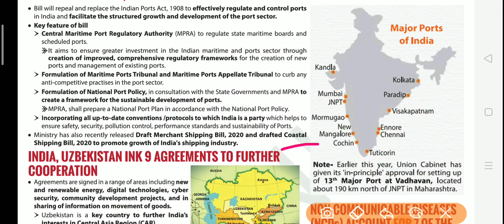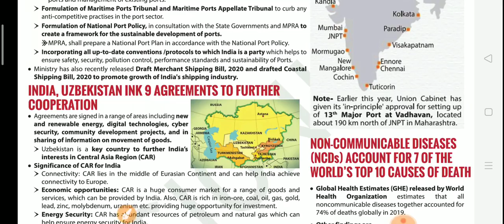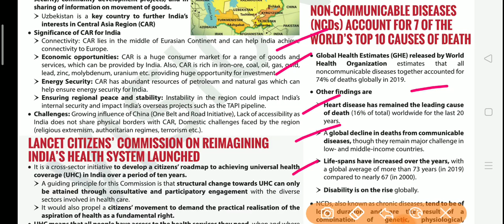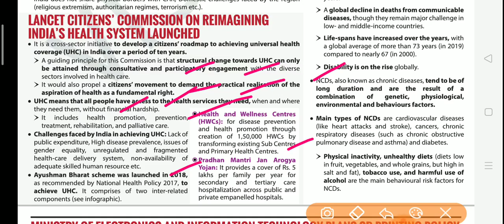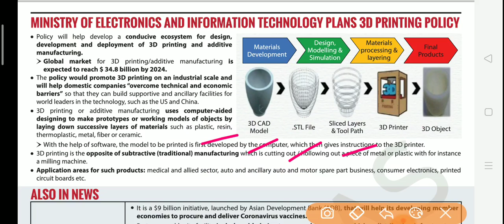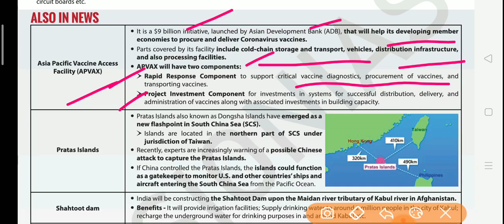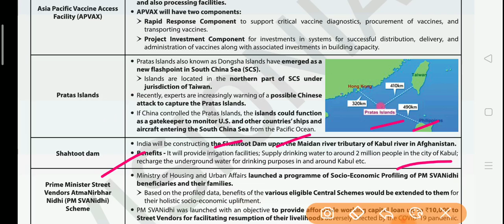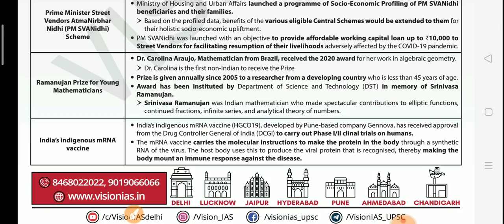VISION IAS DAILY CURRENT AFFAIRS|| 12th DECEMBER 2020 || UPSC PRELIMS 2021